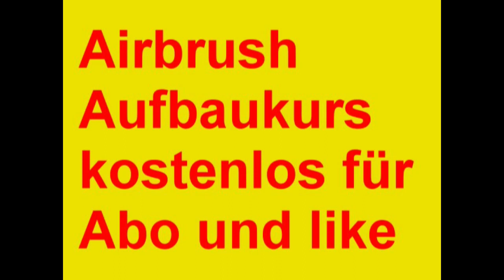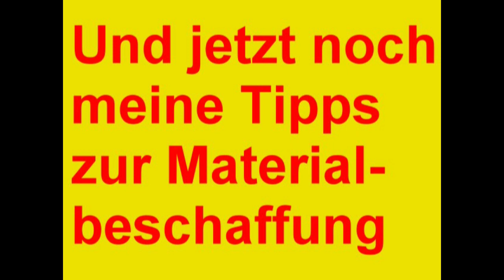Aufbaukurs nach dem Anfängerkurs. Der Aufbaukurs knüpft an das erlernte aus dem Anfängerkurs an.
Aufbaukurs nach dem Anfängerkurs.
Ergänzend zu diesem Kanal habe ich drei Bücher zum Thema Airbrush erlernen geschrieben.
Airbrushkurs für Anfänger Werbelink
100 mal Airbrush Wissen und Tipps Werbelink
Airbrushtechnik Adler greift Wolf an Werbelink

In dem Aufbaukurs soll auf das erlernte aus dem Anfängerkurs angeknüpft werden. Das erworbene Wissen, soll vertieft und erweitert werden. Für diese Tutorielles habe ich unterschiedliche Materialien gewählt, damit ein möglichst großes Arbeitsgebiet  abgedeckt wird, was man brushen kann.

Das ist z.B Karton für ein Porträt,

Kunststoff daraus besteht ein Motorradhelm,

Metall in diesem Fall eine Tankklappe,

Als Stoff kann man ein Baumwolle T Shirt nehmen

Für das Brushen auf Leder könnt ihr eine alte Lederjacke nehmen.

Seht euch dieses Video am besten ganz an, zum Schluss habe ich noch einige wichtige Tipps für euch
Damit Ihr nicht lange suchen müsst habe ich die Links zu den Videos in diese Beschreibung eingefügt.

In der ersten Folge geht es um die Darstellung von Glas. In diesem Fall die Darstellung eines Weinglases.
Zuerst wird nur das Glas gebrusht und anschließend wird der Hintergrund hinzugefügt.

Danach geht es darum Motive auf einen Motorradhelm zu brushen. Zuerst brushe ich die Maske des Anonymous anschließend die Karos einer Zielflagge und zum Schluss eine Schrift.

Zum Schluss kommt die Krönung und schwierigste Aufgabe, das Brushen eines Porträts. Ihr müsst nicht dieses Bild als Vorlage nehmen, ihr könnt auch jede andere Person porträtieren die euch gefällt. Als Vorlage könnt ihr ein gutes Bild aus einer Zeitschrift nehmen.

Einen guten radierfähigen Malgrund bekommt ihr bei Amazon.
Den Link dazu findet ihr unten in der Beschreibung.
Link zum Malgrund

Und jetzt wünsche ich euch viel Erfolg bei der Durchführung des Aufbaukurses.